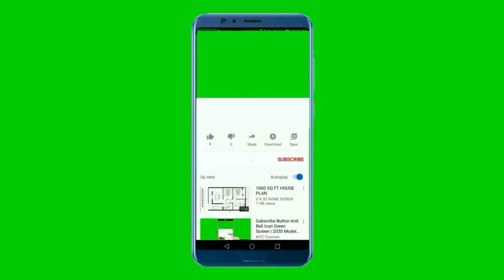National Anthem of Latvia 4K - Dievs, svētī Latviju! - Latvijas Valsts Himna 4K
Atbalstiet mūs :
Paldies

**~~  Latvijas Valsts Himna ~~**
„Dievs, svētī Latviju” ir Latvijas Republikas valsts himna, kuras vārdu un mūzikas autors ir Baumaņu Kārlis (1835—1905)

„Dievs, svētī Latviju” ir vīru kora dziesma, kas rakstīta īpaši dziesmu svētkiem 1873. gadā. Oriģināli Baumaņu Kārlis šo dziesmu sacerējis 1872. gadā ar vārdiem krievu valodā, taču tā nekad nav atskaņota krieviski. Himnas pirmatskaņojums notika I Vispārējo latviešu dziesmu svētku svinīgajā atklāšanas aktā 1873. gada 26. jūnijā Rīgas Latviešu biedrības zālē. Tomēr svētku kopkori dziesmu nedziedāja, jo to aizliedza cenzūra. Pirmo reizi iespiesta tūlīt pēc Pirmajiem latviešu dziedāšanas svētkiem 1874. gadā iznākušajā K. Baumaņa dziesmu krājumā „Austra”, bet turpmāko krājumu „Līgo”, kurā arī atradās šī himna, krievu valdība konfiscēja

„Dievs, svētī Latviju” par Latvijas Republikas himnu tika apstiprināta 1920. gada 7. jūnijā Latvijas Satversmes sapulces sēdē. Pēc Latvijas okupācijas un aneksijas PSRS sastāvā, 1940.—1990. gados, to aizstāja ar Latvijas PSR himnu, taču 1990. gada 15. februārī LPSR Augstākā padome atjaunoja „Dievs, svētī Latviju” par Latvijas himnu

**~~ National Anthem of Latvia ~~**
Dievs, svētī Latviju! ) is the national anthem of Latvia. Created in 1873 as a patriotic song, it did not gain official status until 1920

The music and lyrics were written in 1873 by Kārlis Baumanis, a teacher who was part of the Young Latvian nationalist movement. It has been speculated that Baumanis may have borrowed part of the lyrics from a popular song which was sung to tune of God Save the Queen, modified them and set them to music of his own. Baumanis's lyrics were different from the modern ones: he used the term "Baltics" synonymously and interchangeably with "Latvia" and "Latvians", so "Latvia" was actually mentioned only at the beginning of the first verse. Later the term "Latvia" was removed and replaced with "Baltics" to avoid a ban on the song. This has led to the misapprehension that the term "Latvia" was not part of the song until 1920, when it was chosen as national anthem and the word "Baltics" was replaced with "Latvia".

During the annexation of Latvia by the Soviet Union, the singing of "Dievs, svētī Latviju!" was banned. The Soviet republic of Latvia had its own anthem. "Dievs, svētī Latviju!" was restored as the state anthem of Latvia on 15 February 1990, a very short period before Latvian independence was restored.

The anthem's tune was modernized with a new F major version that is used since 2014, formerly a G major version was used on LTV's sign-on and sign-offs daily from 2011 up to 2013. Although, the G major version was still played at any occasion. The current version played on LTV for their sign-on and sign-offs daily is in the key of B-flat major.

**Lyrics in Latvian**
Dievs, svētī Latviju!
Mūs' dārgo tēviju
Svētī jel Latviju
Ak, svētī jel to!
Kur latvju meitas zied
Kur latvju dēli dzied
Laid mums tur laimē diet
Mūs' Latvijā!

**English Translation**
God, bless Latvia!
Our beloved fatherland,
Bless Latvia,
Oh bless it, yet again!
Where Latvian daughters bloom,
Where Latvian sons sing,
Let us dance for joy there,
In our Latvia!